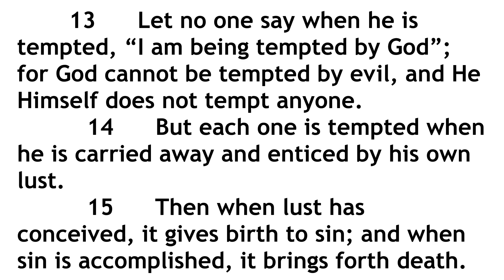Dealing with Temptation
James 1:13-15
Pastor Steve Van Vleck
Evergreen Community Church